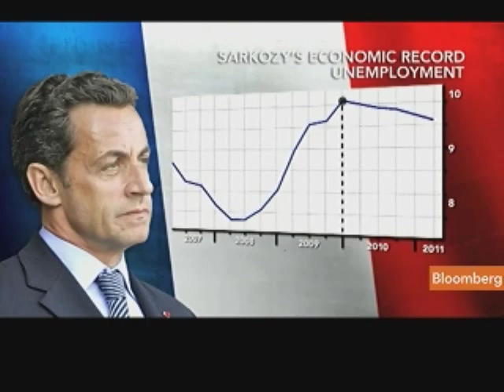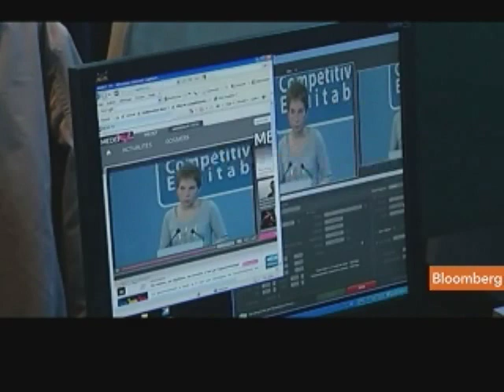Sarkozy Film Satirizes President as Poll Ratings Decline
May 18 (Bloomberg) -- Bloomberg's Elliott Gotkine reports on French President Nicolas Sarkozy's popularity ratings as the film "La Conquete," a satirical look at his rise to power, is premiered today.